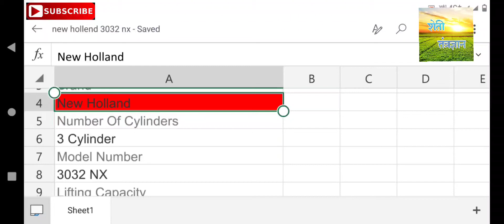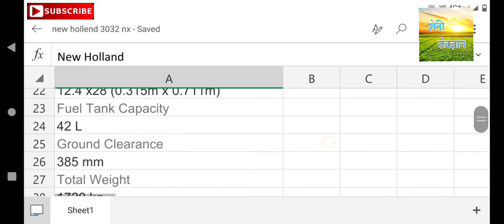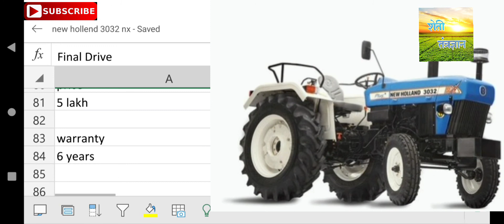न्यू हॉलंड 3032 nx full स्पेसिफिकेश मराठी 2021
मी अवि  तुमचं  स्वागत करतो आहे आपल्या मराठी चॅनेलवर "शेती तंत्रज्ञानमध्ये "
धन्यवाद